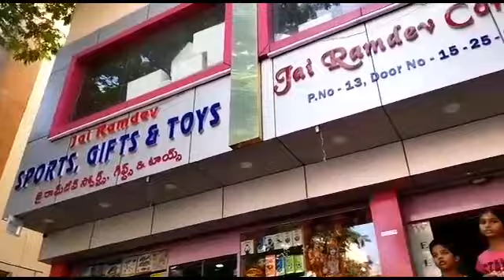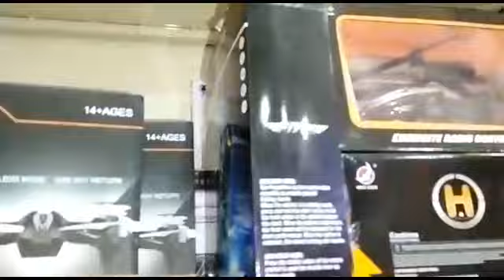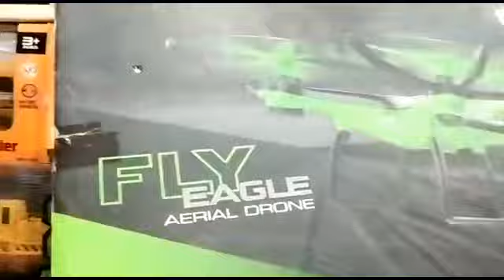Ramdev Gifts and Toys||All types of toys are available here..at reasonable cost||Part -1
Sss Complex, Hig-175 auto stand, Kukatpally Housing Board Colony, Kukatpally, Hyderabad, Telangana 500075